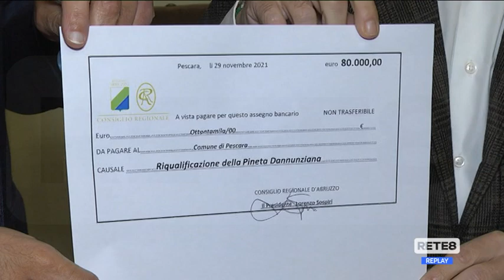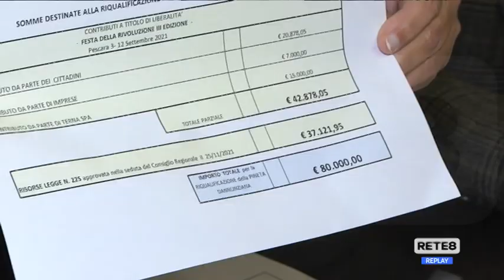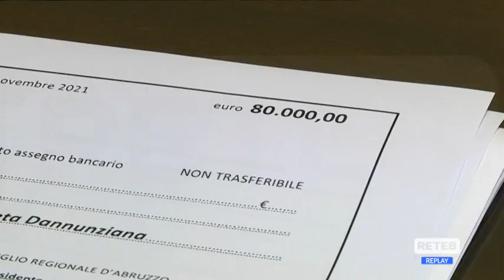Pescara - La Pineta rinasce grazie alla solidarietà